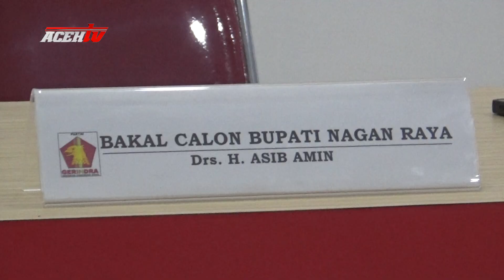H ASIB AMIN BACALON BUPATI NAGAN RAYA AKAN MAJU DI PILKADA 2024